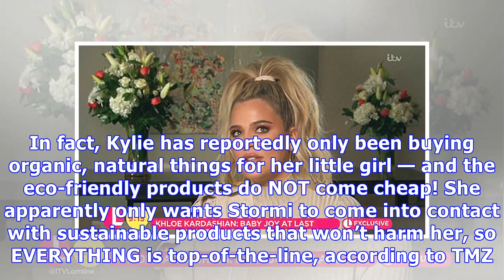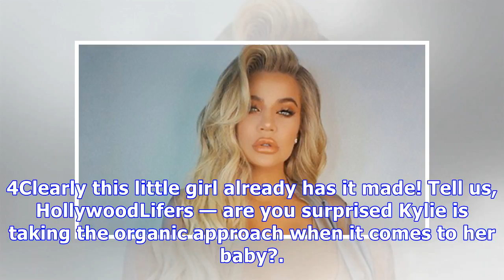Kylie Jenner Channels Kourtney With ‘100% Natural’ Nursery: $400 Organic Mattress & More